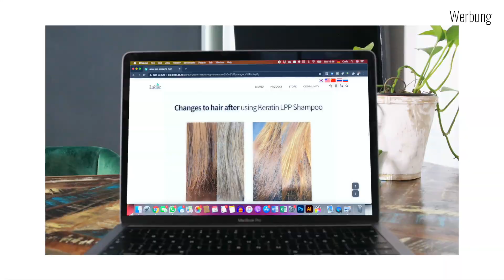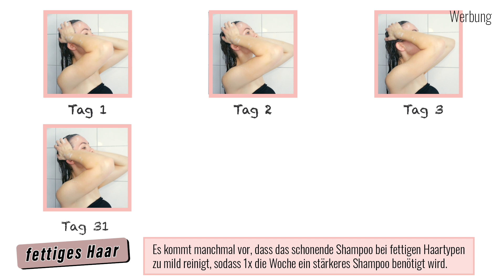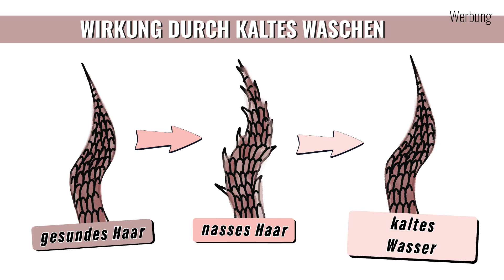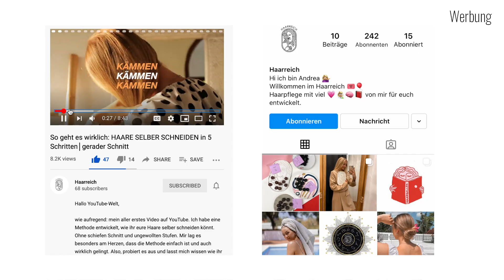🤫Mein Geheimnis für DAUERHAFT seidenglatte Haare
In diesem Video zeige ich meine Haarpflegeroutine mit der ich schöne glatte glänzende Haare bekommen . Dabei achte ich darauf, dass ich schonende und nicht beschwerende Haarpflegeprodukte verwende. Gerade bei der Auswahl des Shampoos sollte darauf geachtet werden, dass ein Shampoo ohne Sulfate verwendet wird, da es sonst nicht die Haare pflegen würde, sondern die Haare und Kopfhaut aufrauen und austrocknen würden. Auch ist ein niedriger pH-Wert dabei von Vorteil. Die anschließende Haarspülung und Haarpflege sollte nicht beschwerend sein. Haarpflegeprodukte mit Keratin Extrakte können besonders gut lange Haare pflegen , hilft gut gegen trockenes Haar und verleiht schöne glatte glänzende Haare . Ich style dabei meine Haare ohne Glätteisen . Durch meine Haarpflege Routinen und Haar Tipps kann man endlich lange Haare und schöne Haare bekommen und auch hilft gegen fettige Haare , da sie die Kopfhaut schont.

► HAARPFLEGEPRODUKTE meiner Haarpflegeroutine

Seifenfreies seidenglanz Shampoo mit niedrigen pH-Wert (pH 6)
• schützt die Haare und Kopfhaut durch eine sehr milde Reinigung
• Shampoo ohne Sulfate Silikone und Parabene !

Saure Seidenglanz Spülung mit hautneutralem pH-Wert  (pH 5.5)
• ohne Parabene, Alkohol und Sulfate
• legt aufgeraute Haarschuppen an
• verleiht Seidenglanz ✨
     LADOR Hydro LPP Treatment

Leave-in Haarbalm
• baut das Haar mit Keratin Behandlung Extrakten auf
• spendet Feuchtigkeit durch Snail Extrakte, ohne die Haare zu beschweren
• versiegelt und nährt die Haarspitzen
     LADOR Keratin Power Glue

Pflegendes Haaröl
• verleiht seidenglatte Haare , ohne zu verkleben
     LA'DOR Wonder Hair Oil

Haarbürste für nasse Haare
• kämmt schonend die Haare, auch im nassem Zustand
     Tangle Teezer
* (finde die aber nicht mehr so gut)
Hab eine bessere Alternative: Wet brush-pro Shine Enhancer (Bürste) ** (sieht man auch in diesem Video von mir

Bekannter Haarföhn mit autom. Temperaturregulierer und vielem mehr...
     Dyson Airwrap

alkoholfreies Haarspray für glattes Haar-Ergebnis
     NIVEA Glatt Forming Spray
 ODER...
alkoholfreies Haarspray für lockiges Haar-Ergebnis
     NIVEA Locken Forming Spray

Spiral-Haargummis
• schonen die Haare, ohne zu brechen

Folge Haarreich auf Instagram und auch auf YouTube für mehr Tipps

► VIDEOEMPFEHLUNG
Meine schonende Gesichtsreinigungsmethode
* Ich bin Teilnehmer von Partnerprogrammen von Amazon EU, die zur Bereitstellung eines Mediums für Websites konzipiert wurden, mittels dessen durch die Platzierung von Werbeanzeigen und Links Werbekostenerstattung verdient werden kann. → Dir entstehen keine zusätzlichen Kosten.
** Eigenwerbung